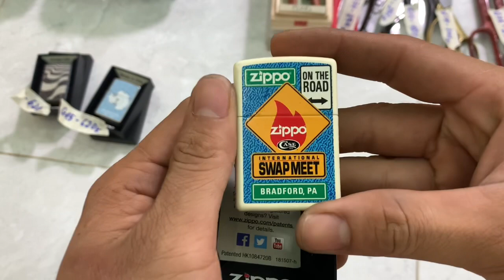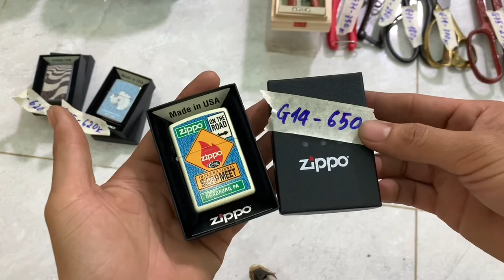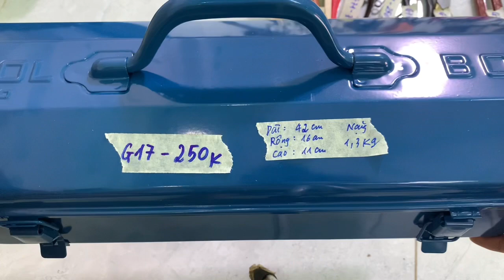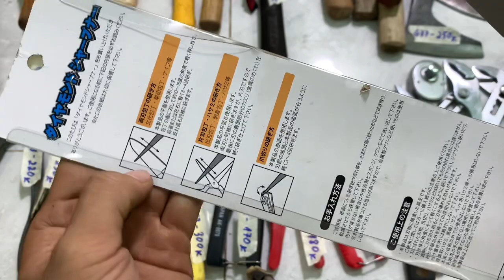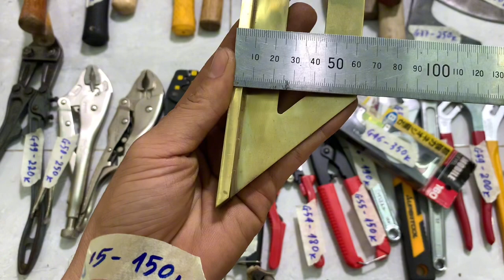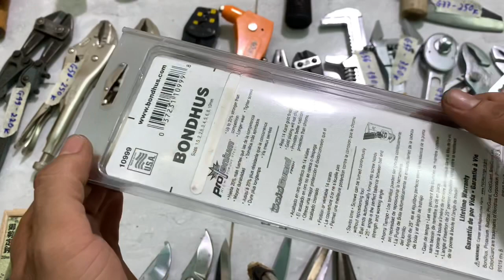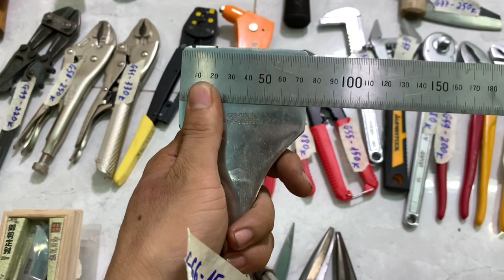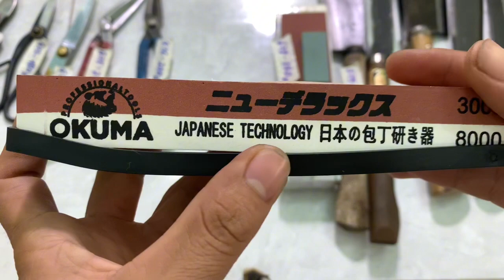Đồ nghề Nhật bãi mới về nhiều...☎️ 0363.864.925